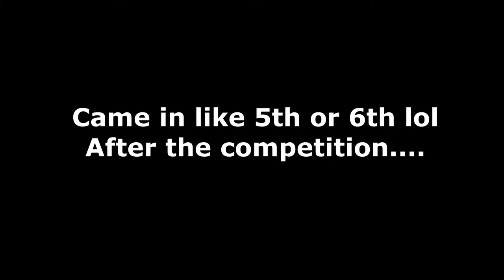Alfea SMP Episode 2 | I Become the Favourite Student | Modded Minecraft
In this episode of Alfea SMP, Blake participates along with the other Alfeans in a cook off, while somehow during this becomes the favourite student in Alfea (not confirmed if this is a joke). BlazeraEvans presents another Modded Minecraft Alfea SMP video!

ALFEA DESCRIPTION:
Alfea is a modded minecraft smp, home and magic school to the fairies and supernaturals. Inspired by Winx club and CW Legacies ♡

🌷 Credits
Alfea logo by: Allizzles
Storyline cinematic narrated by: Tredex
Series opener edited by: Nell

SOCIALS:
I NOW have a NEW INSTAGRAM! Follow:

joining a minecraft smp, dream smp, i got invited to a modded minecraft smp, alfea smp episode 1, modded minecraft smp episode 1, minecraft hardcore episode 1, minecraft survival letsplay episode 1, minecraft smp letsplay, origins smp